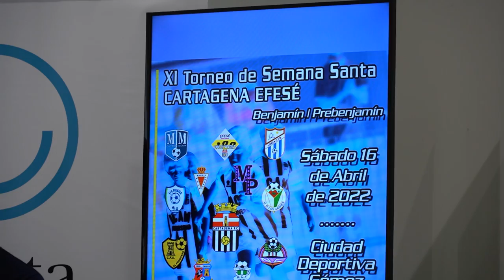El torneo de Semana Santa Cartagena Efesé alcanza su undécima edición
Tras dos años de parón obligado, Cartagena recupera el Torneo de Semana Santa Efesé, que celebrará el próximo 16 de abril su undécima edición.

Deporte y espíritu de equipo se unirán el próximo sábado en este evento, que tendrá también carácter solidario, han anunciado este martes, 12 de abril, el concejal de Deportes, Álvaro Valdés y el director general de Deportes, Francisco Javier Sánchez.

El edil de Deportes ha celebrado "que este año se puedan al fin de recuperar este evento deportivo, conformado por equipos de fútbol base con solera de la Región de Murcia", ha dicho el concejal.

El evento comenzará a las 9:00 horas de la mañana con los partidos entre los equipos de las diferentes categorías. A las 19:00 horas arrancará la entrega de trofeos.

Valdés ha explicado que "durante toda la jornada, también realizará una recogida de alimentos para que los clubes deportivos y los asistentes puedan llevar productos no perecederos, que se entregarán a Cáritas para que ellos gestionen su reparto", ha detallado el edil.

En total, serán 400 niños los que disfrutarán de torneo, divididos en las categorías de Benjamín, compuesto por 16 equipos y Prebenjamín, categoría que conforman otros 8 equipos de fútbol base.

Unas pruebas que "vuelven a poner de manifiesto la importancia del deporte y la actividad física en la Región", ha remarcado el director general de Deportes de la Comunidad Autónoma.